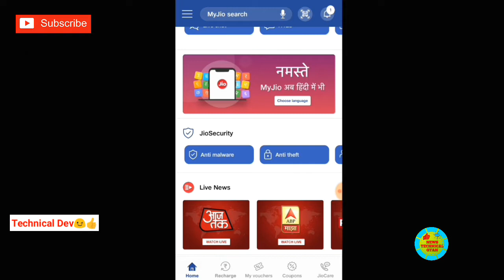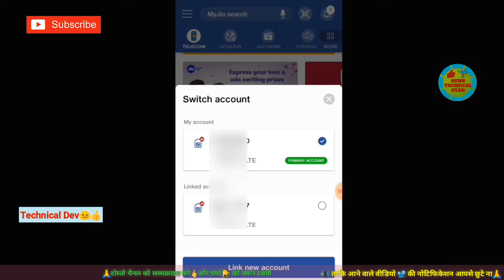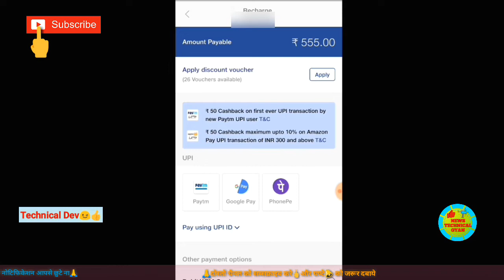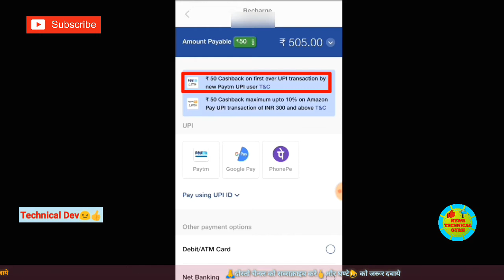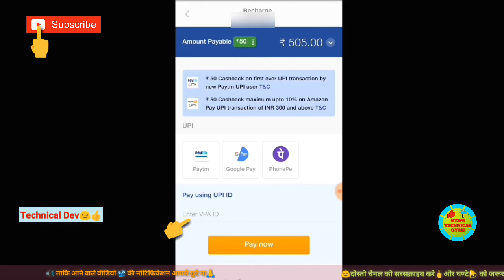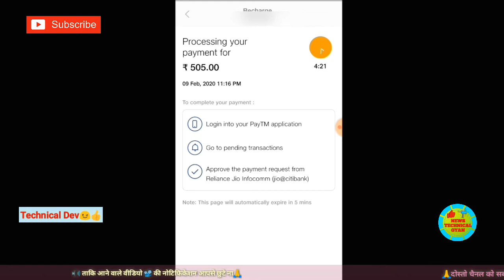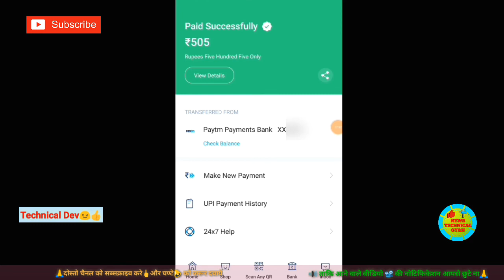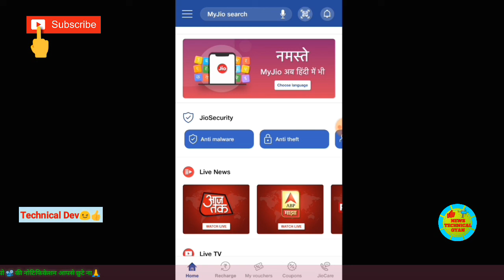My Jio App से रिचार्ज कैसे करे? Jio के हर रिचार्ज पे 50 से 100 रुपए कैसे बचाये? Jio रिचार्ज कैसे करे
दोस्तो स्वागत है हमारे चैनेल न्यूज़ टेक्निकल ज्ञान में ,अगर आपको को कुछ न  समझ आये तो कॉमेंट बॉक्स में मैसेज करे ।वीडियो को लाइक करे 👍और चैनल को सब्सक्राइब 🖕जरूर करे ओर घंटी 🔔को दबाये ताकि आने वाले हर विडियो को नोटिफिकेशन आपको सबसे पहले मिले

My Jio App Se Recharge Kaise Kare in hindi
Jio App se recharge kese kre?
kaise kare my jio app se recharge?
kaise kare my jio se recharge? kaise karte h
my jio aap se recharge? kaise karate hai
my jio recharge?
my jio
jio recharge
jio recharge kaise kare?
how to recharge jio with my jio app
my jio
jio voucher
my jio app se recharge kaise karen
my jio app se recharge kaise kare
how to use jio voucher
how to redeem jio voucher
jio voucher how to use

1.

 Recharge Kaise
Kare | How To
Recharge Jio With
 All Recharge Free Cashback Letest Trick
Cashback On Jio Recharge,
jio ke recharge pe paise kaise bachaye,
how to save amount on jio recharge,
50 cashback on jio recharge,

2. o recharge cashback best app,
jio recharge cashback by paytm,
jio recharge best cash back offer,
iio recharge full cashback.

Jio Cashback Vouchers Kaise Use Kare
Jio Offer
Jio Paytm Offer
My Jio App New Offer
Jio Paytm UPI Offer
Jio
Jio
My Jio App Recharge Offer
Jio Recharge on My Jio App
Jio Paytm New Offer
Jio New Cashback Offer
Reliance Jio Offer